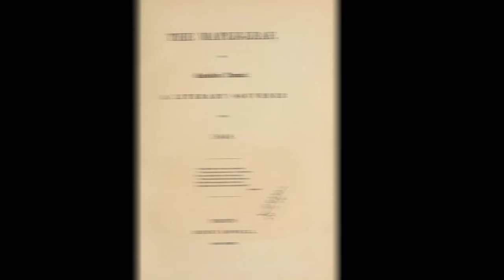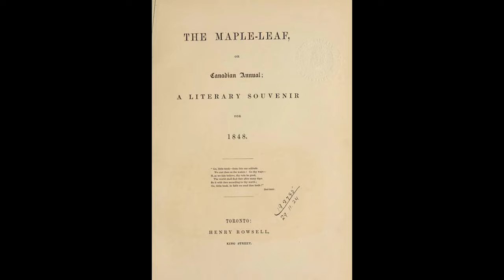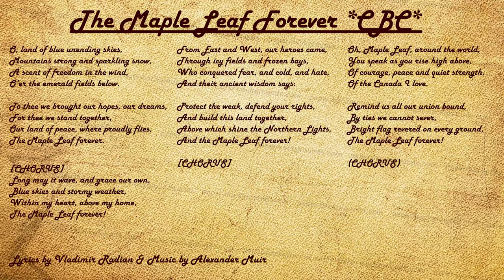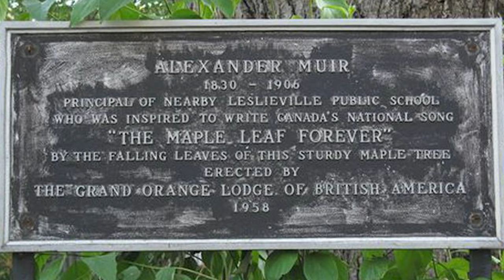The History Behind The Maple Leaf Forever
A small look into The History behind the famous Maple Leaf Forever Song.